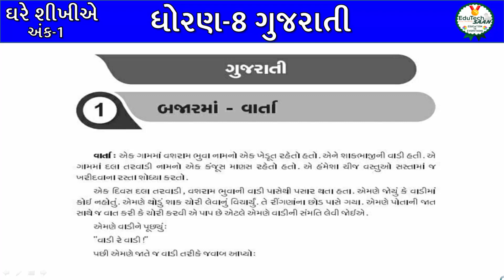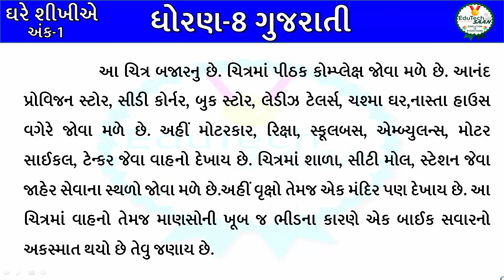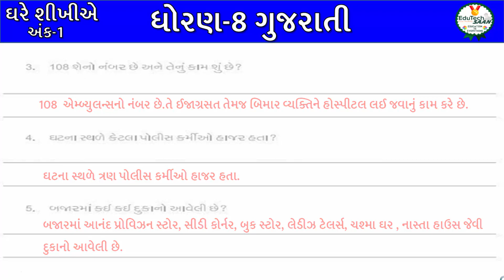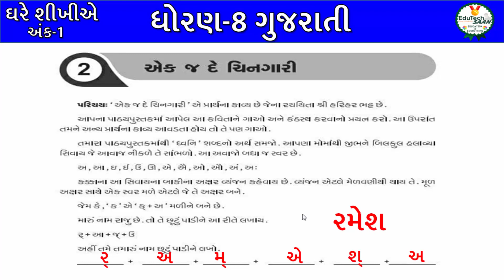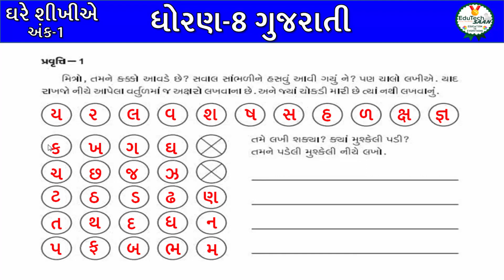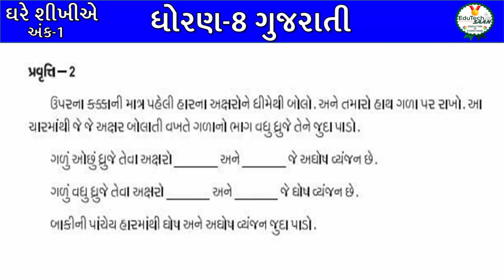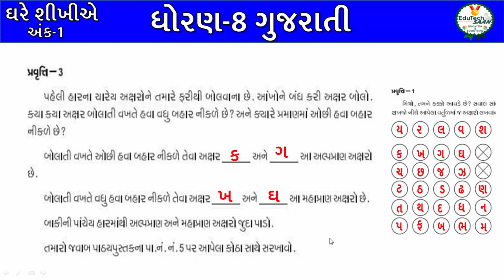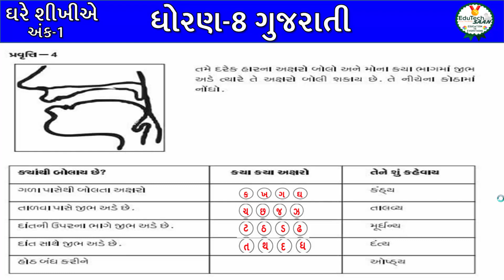ghare shikhiye dhoran 8 guj ank 1 2021 | std 8 ghare shikhiye ank 1 2021 | ghare sikhiye|edutechsaan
ગણિત➤
વિજ્ઞાન➤
સા.વિજ્ઞાન➤

સંસ્કૃત➤
હિન્દી➤
અંગ્રેજી➤
ગણિત➤
વિજ્ઞાન➤
સા.વિજ્ઞાન➤

ગુજરાતી➤
સંસ્કૃત➤
હિન્દી➤
અંગ્રેજી➤
ગણિત➤
વિજ્ઞાન➤
સા.વિજ્ઞાન➤

ગુજરાતી➤
ગણિત➤
આસપાસ➤
હિન્દી➤
અંગ્રેજી➤

ગુજરાતી➤
ગણિત➤
આસપાસ➤

ગુજરાતી➤
ગણિત➤
આસપાસ➤

અમારી Whatsapp ગ્રુપમાં જોડાવાં માટે લિંક પર ક્લિક કરો.